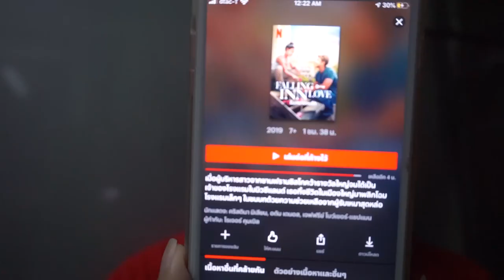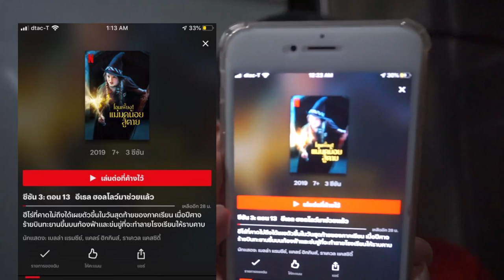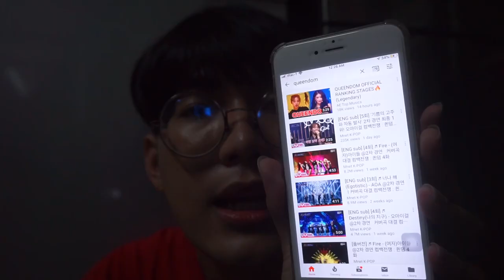🎧 ติ่งอีหยังวะ ❓เดือนนี้ติ่งแบบหยุมหยิม | Arthopotena'Art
ติ่งน้อยแต่ติ่งนะ อิอิ